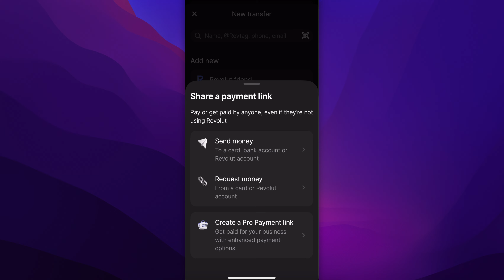HOW TO CREATE PAYMENT LINK IN REVOLUT (2025)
HOW TO CREATE PAYMENT LINK IN REVOLUT

In this video we show you HOW TO CREATE PAYMENT LINK IN REVOLUT. If you want to know HOW TO CREATE PAYMENT LINK IN REVOLUT then this is the perfect tutorial for you.

Welcome to FAQS

The ultimate destination where you can binge the absolute best software app and technology tutorials. We produce only high quality explanations that will surely give you the solution to solve your problem.